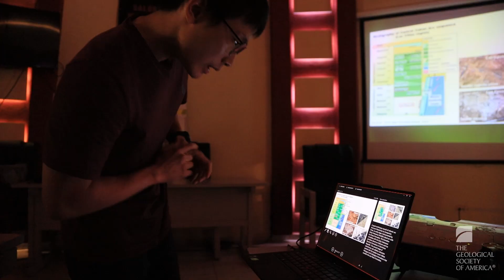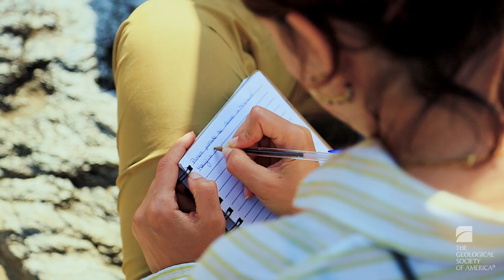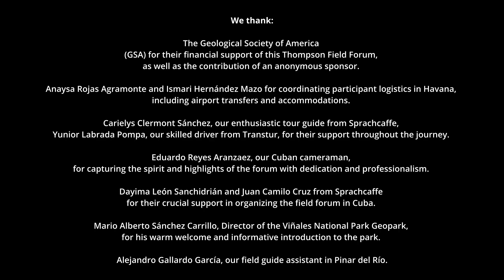The Geology of Cuba: Key for the Tectonic Evolution of the Caribbean–North American Plates (GSA)